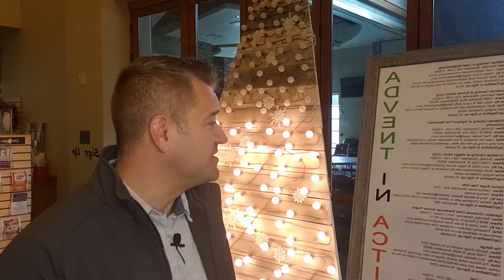Advent in Action Participant Video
A message to the participants of Advent in Action 2019